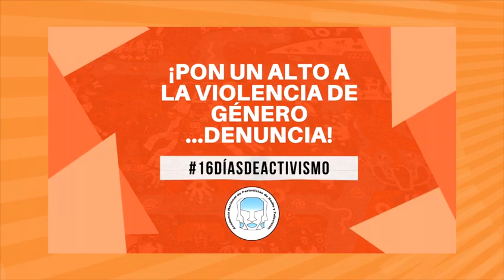No a la violencia de Género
¡Unete! Somos periodistas ANPERT
Academia Nacional de Periodistas de Radio y Televisión AC